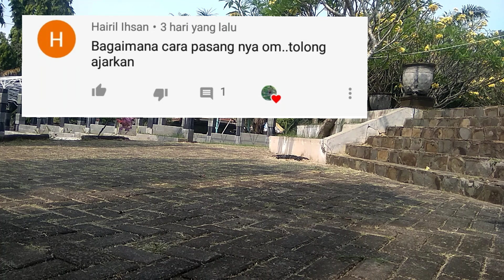Tutorial Cara Memasang Senar Pada Mesin Rumput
memasang senar khusus untuk potong rumput sangat mudah dan simpel sekali..dengan bahan dasar karet ban bekas dipotong dan dilubangi maka mata pisau pun dengan mudah diganti.sehingga memotong rumput di segala medan akan aman dan terkendali.